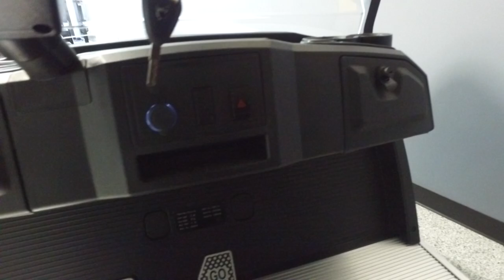Advanced EV Advent White 48V Electric Golf Cart 6 Passenger Limo 2" Lift Custom Wheels & Seats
AWT Golf Carts is your Houston area powersports supercenter for golf carts. Wheels, tires, wraps, leather, Kevlar® coating, and much more! We also service golf carts and UTVs.

New 2023 Advanced EV Advent-6 in White
-   Custom Black & Red Seats
-   12×7 SS Wheels in Black / Red
-   20×10.00R12 GTW Nomad Tires
-   Trojan Batteries
-   Folding Windshield

Katy Location:

403 West Grand Parkway South